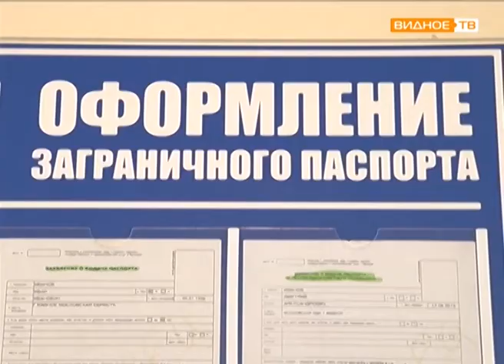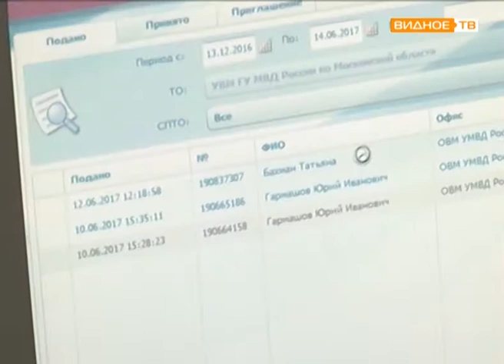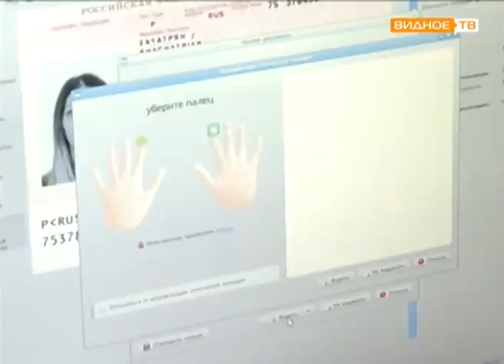"Проще простого" - получение заграничного паспорта в ФМС